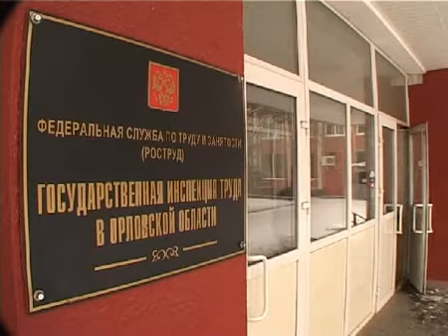Истоки Орел trk-istoki.ru 16.01.2012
И без того проблемный коллектор наделал много шума. (подробнее на сайте trk-istoki.ru)